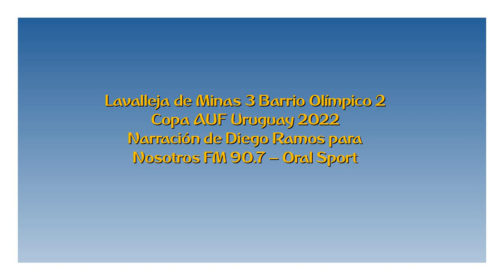Lavalleja 3 Barrio Olímpico 2 - Copa AUF Uruguay 2022 (por Diego Ramos)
Los goles del partido, por Diego Ramos para Nosotros FM de Minas.